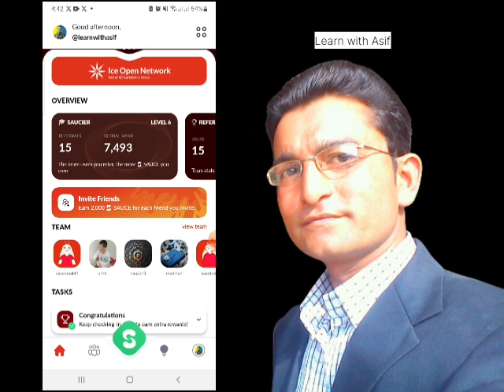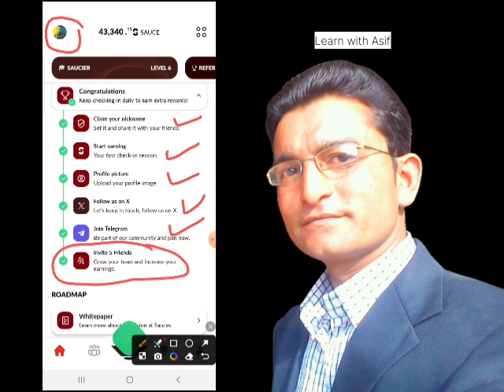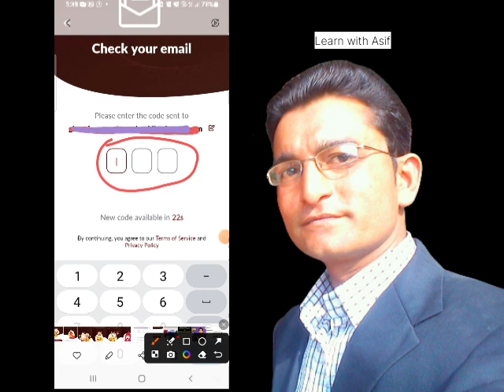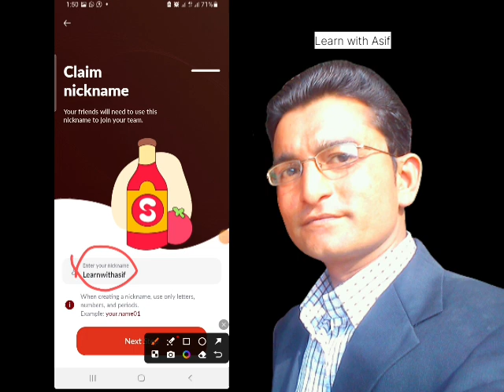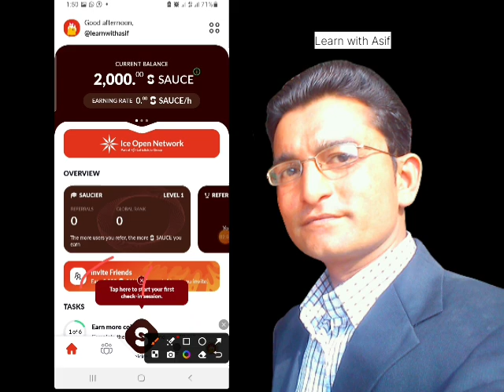Latest Earning App Without Investment | How to Free Crypto | Sauces App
app link 👇🏻👇🏻
Sauces.  A project of ice network